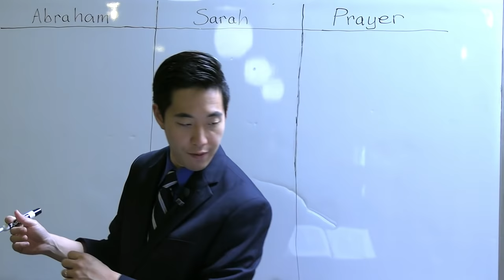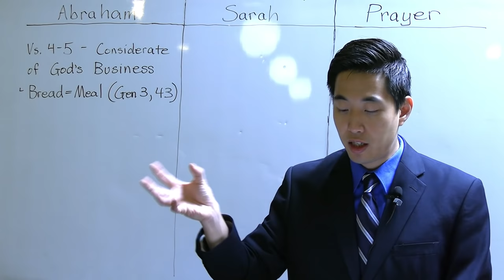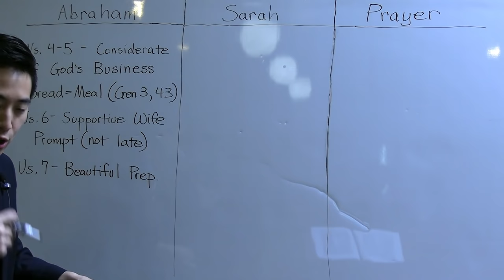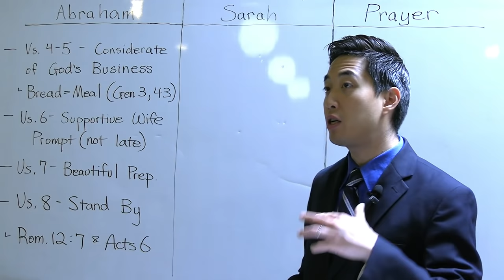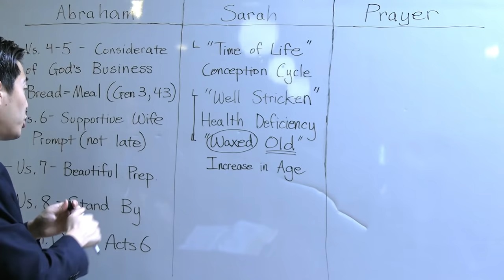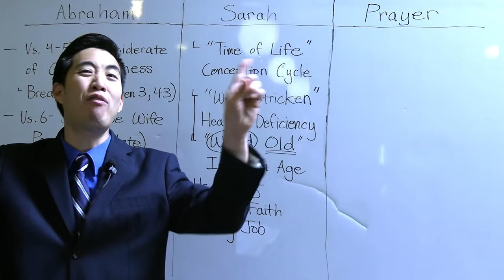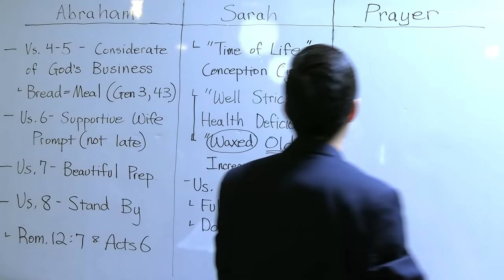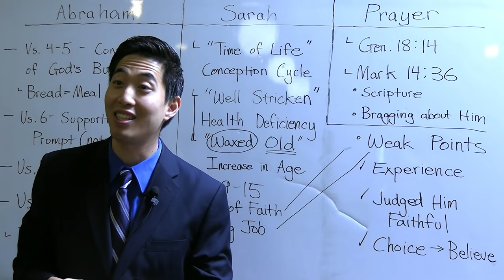The Best Lunch in Genesis You Didn't Know (Genesis 18:4-15) | Dr. Gene Kim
*Please call or email for directions and service hours.